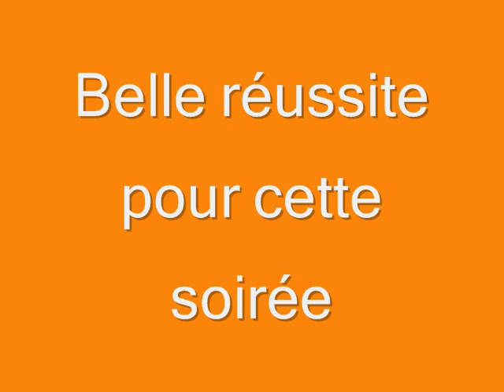Les Feux de la st Jean 15 juin 2013 Vieux Fumé